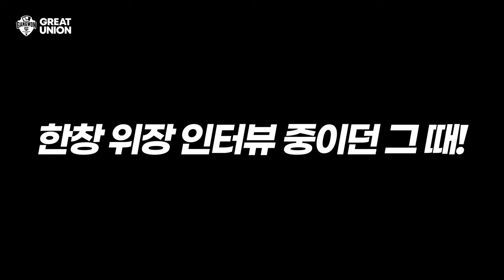[4K] '이달의 선수' 유상훈의 "형이 왜 거기서 나와..?"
"형이 왜 거기서 나와..?🌸"
M.V.F를 당황하게 한 상훈의 깜짝 등장!
휠라 이달의 선수&M.V.F 시상식 현장🧡